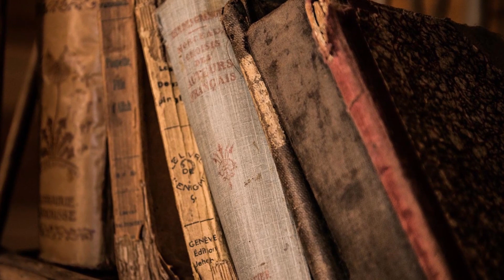Kiedy "proch ziemi" stał się człowiekiem? Franciszek Krzysztof Chodkowski. Słowo na Dobranoc |649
Codziennie - 21.45
Wiara nie mówi o pierwszym człowieku niczego więcej niż o każdym z nas, i odwrotnie, nie mówi o nas mniej niż o pierwszym człowieku.
W którym momencie, w jakiej chwili, kiedy przekroczono Rubikon powstania człowieka?